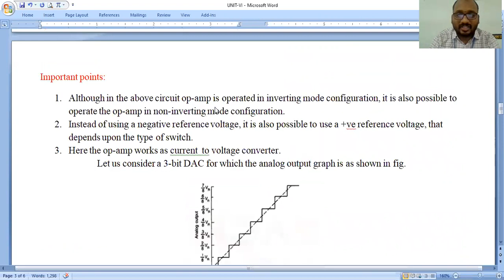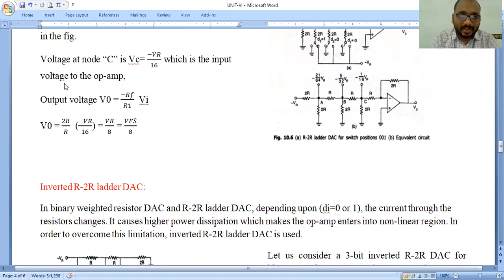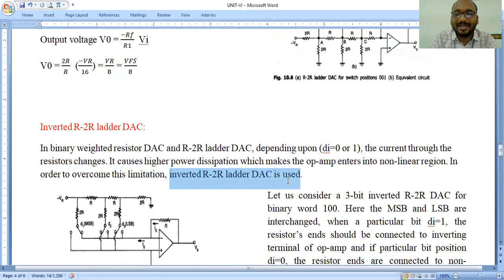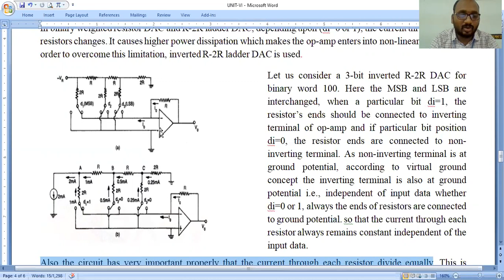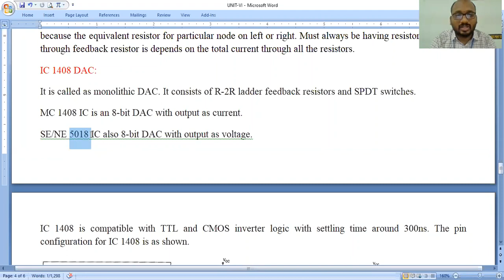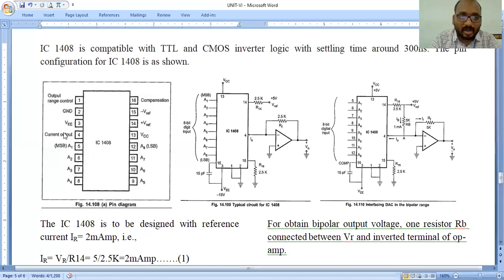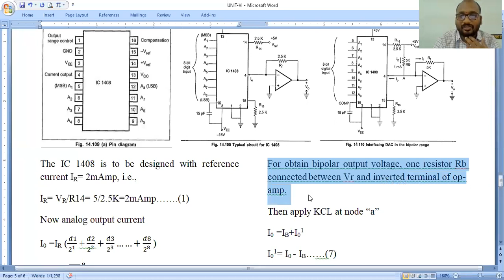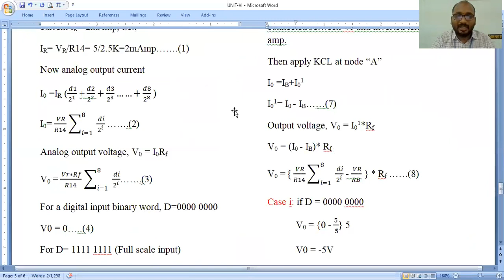LICA Class 53 inverted R-2R ladder DAC & IC 1408 DAC on 18-12-20